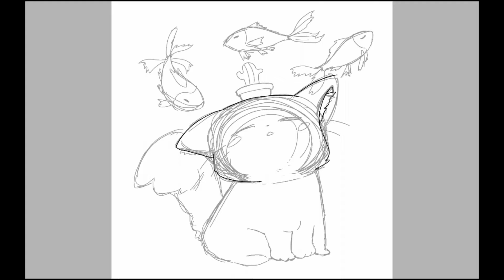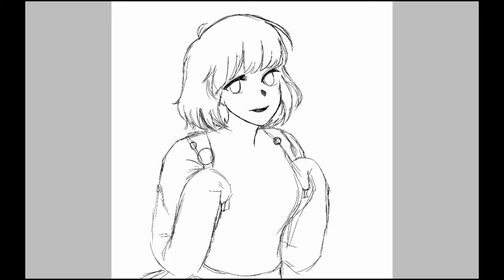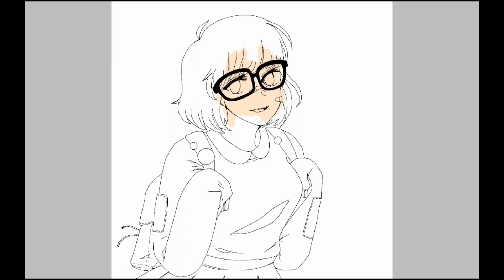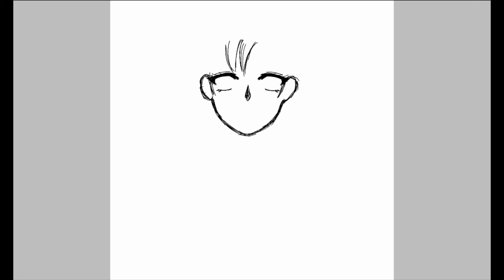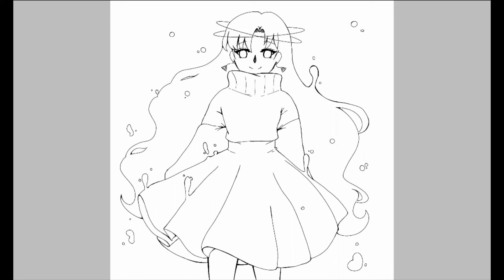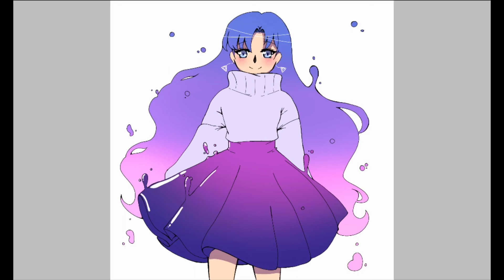Drawing These In My Style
COMMENT WHICH ONE YOU LIJE THE MOST!!!

Slow uploads oh well
But im back with three DTIYS (draw this in your style) and instagram people have already seen these but they havent seen the speed paints uwu

The cat took an hour and 52 minutes
The glasses girl took 4 hours and 22 minutes(because of all the trial and error, which I decided to not keep it in the video)
The galaxy girl took 3 hours and 33 minutes
(I did them in reverse order btw, so i drew the galaxy one first and the cat one last)

I might do more of these i dont know yet but i really enjoyed drawing these and i hope yall liked my take of the originals!!!

Music
Ringtail - with u

Ringtail - snowy and cozy

Fusq - Perfume!